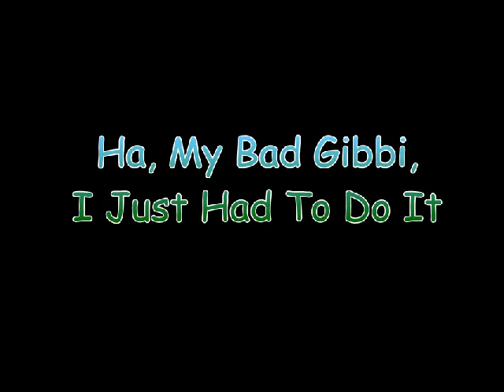A Must Watch Video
Video Includes: Getting Caught Wanking The Wanker; Freaking Out After Winning Game; Crying After Losing Game And A Special Surprise At The End

Song Used - ( Crown Da King Ent. ) Vandal - Money